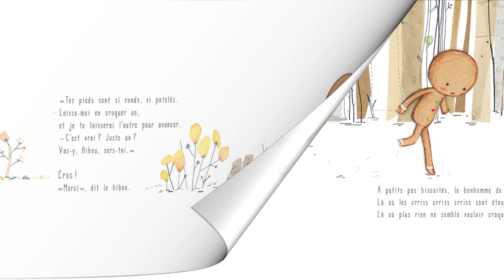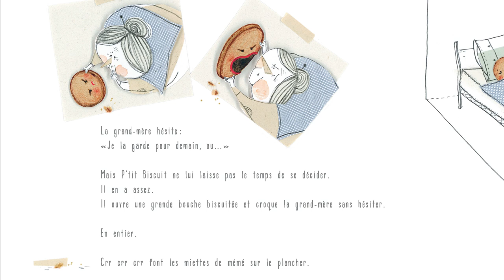P'tit Biscuit : l'histoire du bonhomme de pain d'épices qui ne voulut pas finir en miettes; Conte lu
Dans la forêt, P’tit Biscuit fait de nombreuses rencontres : la souris, le serpent, le hibou, le loup… et tous ont très faim ! P’tit Biscuit propose pour l’un son petit doigt, pour l’autre un bras, pour un autre encore un pied… Il arrive tout débraillé chez la grand-mère, qui entreprend d’égaliser tout ça ! Mais P’tit Biscuit en a décidé autrement… Une chute jubilatoire ! Un régal !

Une histoire écrite et illustrée par Cécile Hudrisier, lue par Gwenn Lebreton

découvrez tous nos livres-disques et nos albums !